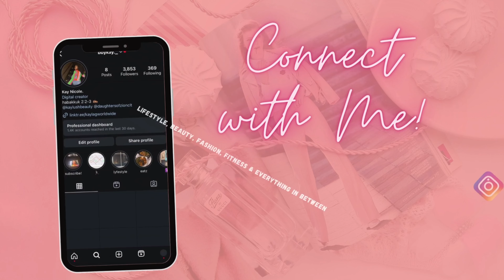Living Alone In CLT | Chit Chat, Juicing My Fav Green Juice Recipe, Cooking & MORE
HEY FAMILY!! Welcome to another daily vlog with your girl Kayla G! This mini vlog give you insight on a regular day with me and what the consist of. In this vlog I bless y'all with my favorite green juice recipe!

JUICE RECIPE: kiwi, celery, & green apples

Be sure to comment on video ideas for the upcoming days!!! Love you all